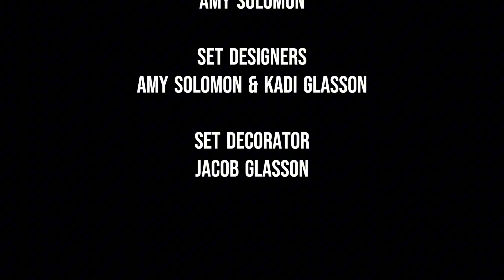Daughters Divided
What's the Vibe?!

Family. Twins. Daughters.

We are back with episode 9 of What’s the Vibe?! This week we are bringing you all of the family vibes. Starting with Amy as she tells the story of the Silent Twins, June and Jennifer Gibbons. Can one survive without the other?! Then we move right on to the next family as Kadi shares a real life switched at birth story. The Twiggs and Mays families were never the same once they found out the truth…

Make sure to follow our podcast for weekly episodes dropping 12am Mondays!